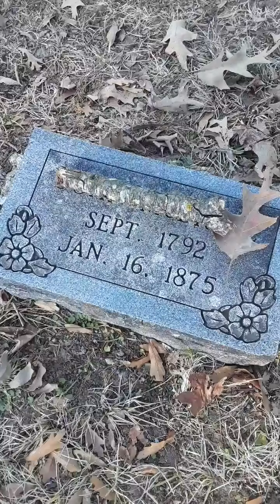What was he thinking about when he died?